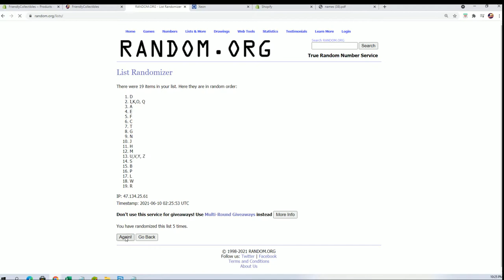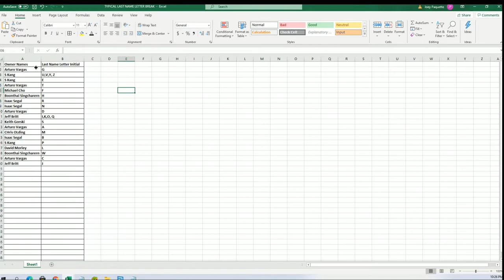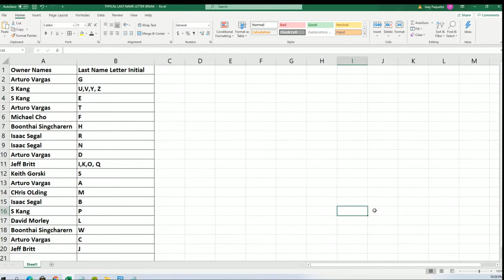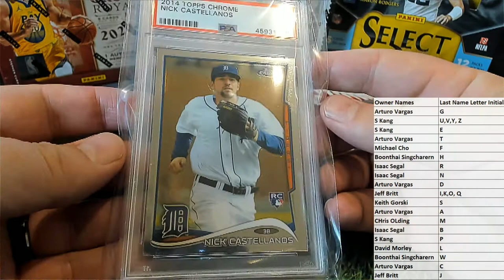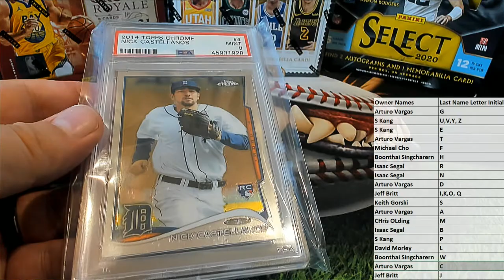2020 Super Break First Time Card Edition ID 20SBFIRST103